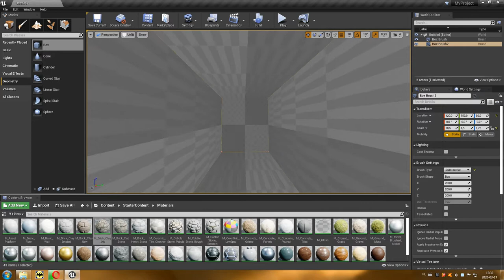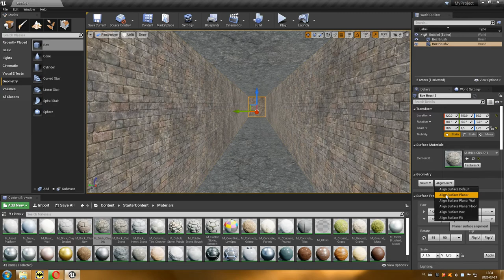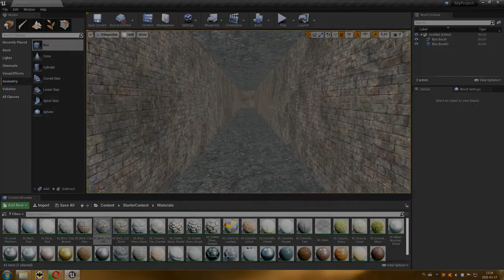09 Projektowanie Poziomów - Teksturowanie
Teksturowanie, a dokładnie nadawanie obiektom materiałów jest tematem dziewiątego odcinka, w którym kontynuujemy tworzenie lochów.